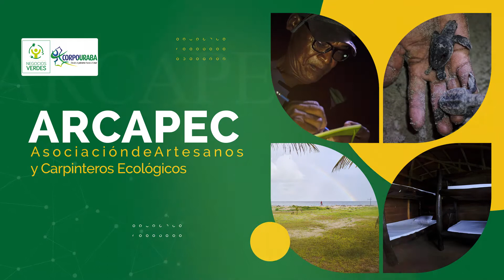ACAETUR | NEGOCIOS VERDES | CORPOURABA